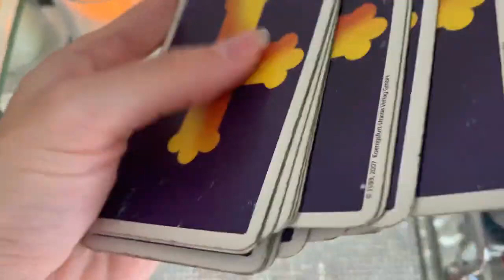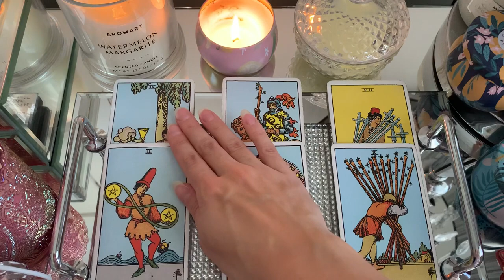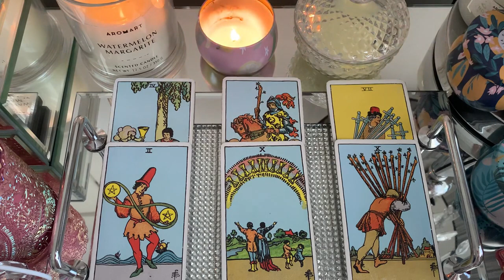TAURUS 🔥NEXT 48 HOURS 🔥19th -21st NOVEMBER 2021 WEEKEND TAROT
What will happen...👀19th -21st November 2021 Weekend Tarot